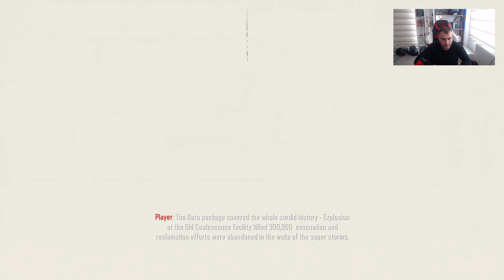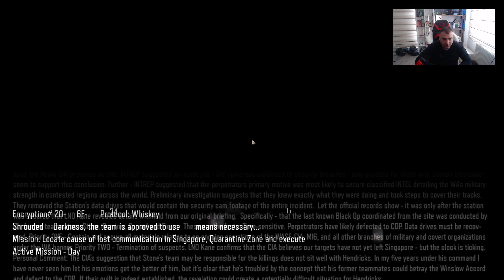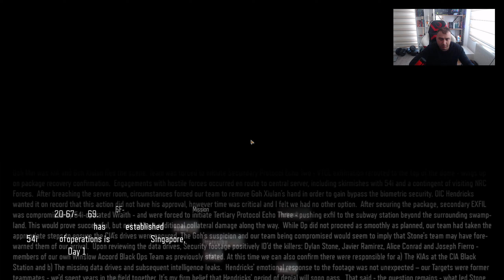CALL OF DUTY: BLACK OPS 3 Gameplay Part 2 (TÜRKÇE)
ZOMBİES CHRONİCLES DELUXE EDİTİON

Üstelik şimdi hiç olmadığı kadar çok içerik var.

Call of Duty®: Black Ops III Zombies Chronicles Deluxe, temel oyunun tümü, Season Pass, Zombies Chronicles ve şu ek bonus dijital içerikleri içeriyor:

Dev Bonus Harita: Zombiler, "Dev" ile beraber tüm ölümcül muhteşemliğiyle geri dönüyor. Treyarch'ın klasik "Der Riese" Zombi haritasıyla Zombi hikayesini Orgins'in bıraktığı yerden kaosu Dempsey, Nikolai, Richtofen ve Takeo ile birlikte tekrar yaşa.

3 Kişiselleştirme Paketi: Hayranların çok sevdiği Cyborg ve Weaponized 115 paketleri ve ayrıca yeni bir Black Ops 3 paketi. Her paket bir silah kamuflajı, hedef göstergeleri ve çağırma kartı ile birlikte geliyor.

Call of Duty®: World at War, Call of Duty®: Black Ops ve Call of Duty®: Black Ops II'den 8 tane yeniden tasarlanmış klasik harita getiren Zombies Chronicles içerik genişleme paketi.

MOD TOOLS OPEN BETA NOW LİVE

The Black Ops 3 Mod Tools Open Beta has arrived! Full version Black Ops 3 owners can install the Mod Tools under the Tool Section via the Steam Library titled Call of Duty: Black Ops III - Mod Tools.

Mod Tools Include:
Black Ops 3 Steam Workshop*
Unranked Server Browser*
Radiant Level Editor
APE, Asset Property Editor
Mod Tools Launcher
Optional additional level building assets from a variety of official Black Ops 3 maps can be installed under the DLC section of Call of Duty: Black Ops III - Mod Tools
Full examples of the multiplayer map Combine and the Zombies map The Giant
New Server Settings Menu in Multiplayer Custom Games and Zombies Private Game where you can set how your server will display in the Unranked Server Browser*

*Downloading the mod tools is not required for these items or to play Black Ops 3 Steam Workshop content
Modding Guides:
Official - How to Play - Workshop Guide
Official - How to Create - Workshop Guide
Call of Duty®: Black Ops III Zombies Chronicles Edition'da temel oyunun tümü ve Zombies Chronicles içerik genişleme paketi yer alıyor.

Call of Duty: Black Ops III, üç benzersiz oyun modu sunuyor: Sefer, Çok Oyunculu ve Zombiler. Bu modlar hayranlarına gelmiş geçmiş en derin ve en iddialı Call of Duty tecrübesini sunuyor.

Zombies Chronicles içerik genişleme paketi, Call of Duty®: World at War, Call of Duty®: Black Ops ve Call of Duty®: Black Ops II'den, 8 tane yeniden tasarlanmış klasik Zombies haritası içerir. Asıl seriden yeniden tasarlanan haritaları, Call of Duty®: Black Ops III'te HD kalitede oynayın.